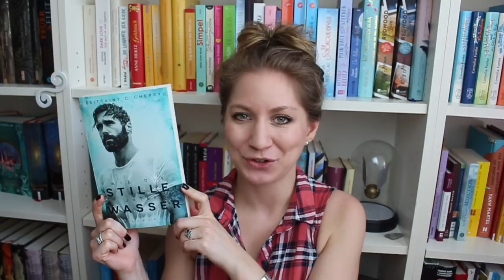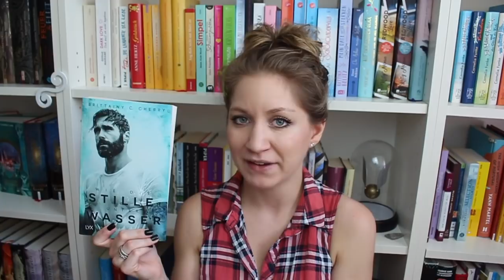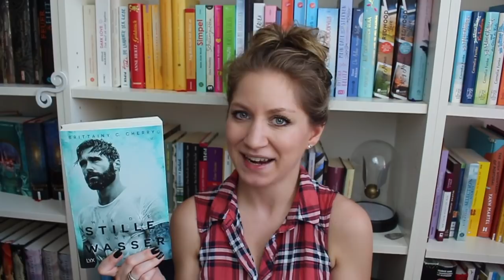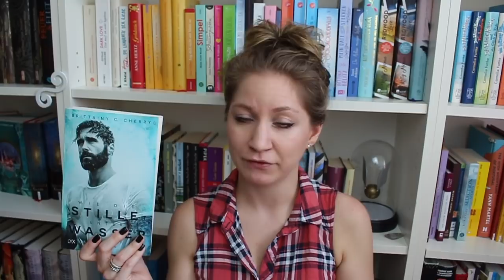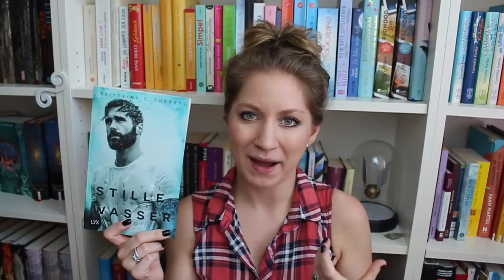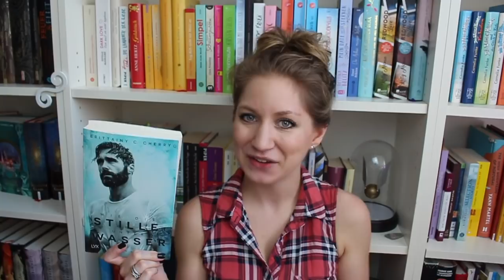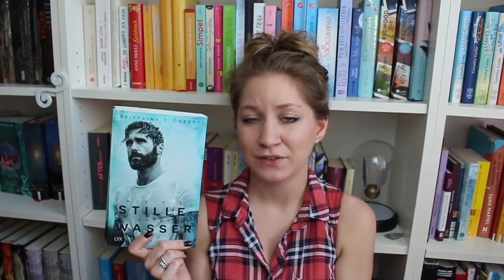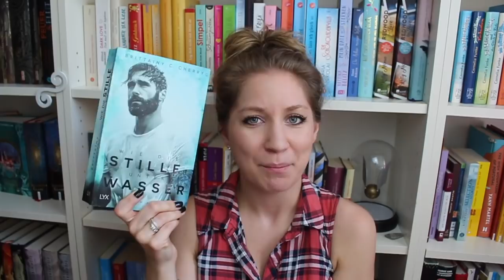✨ BOOKTALK Wie die Stille unter Wasser von Brittainy C. Cherry 📚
Hallööööchen,

Diesmal zu meiner Rezension von "Wie die Stille unter Wasser" von Brittainy C. Cherry. Die erste Hälfte des Buches hat mir wirklich gut gefallen, die zweite Hälfte hat mir dann aber das ganze Buch versaut.
Wieso, weshalb, warum, erfährst du wie immer in meinem Video.
Wenn du das Buch schon gelesen hast, sag mir gern, was du davon hältst!

Das Buch findest du unter anderem hier:
Brittainy C. Cherry - Wie die Stille unter Wasser